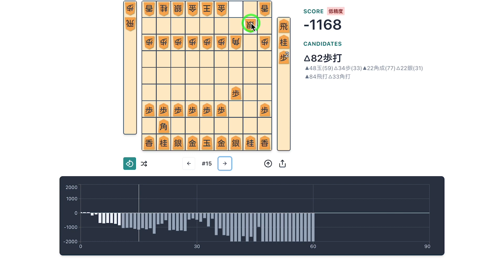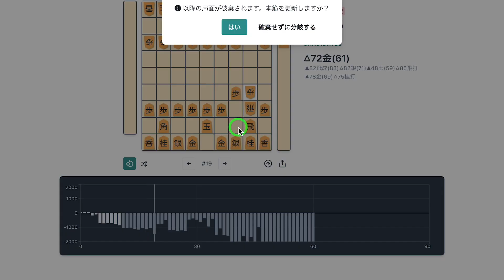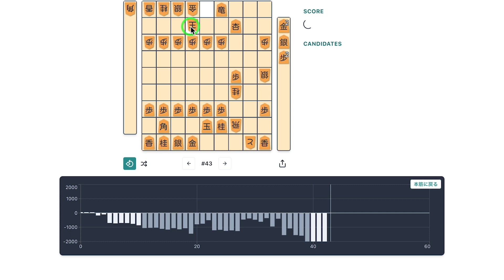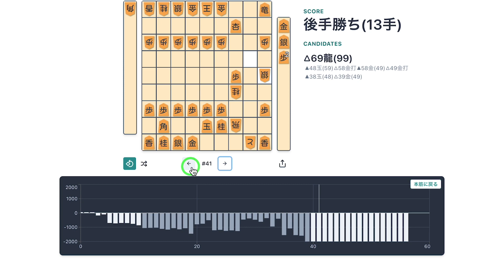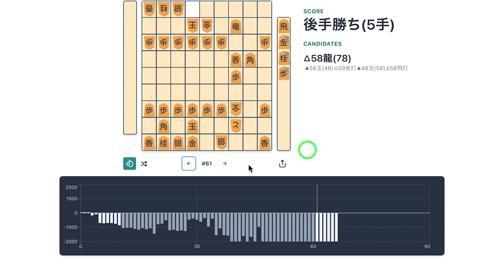【将棋】龍飛車交換で居飛車1168点有利の変化！居飛車 vs 三間飛車